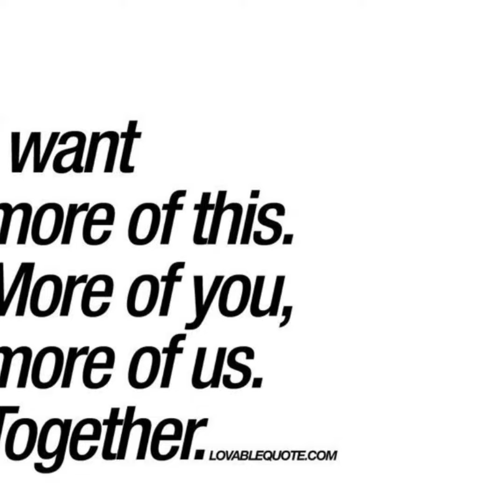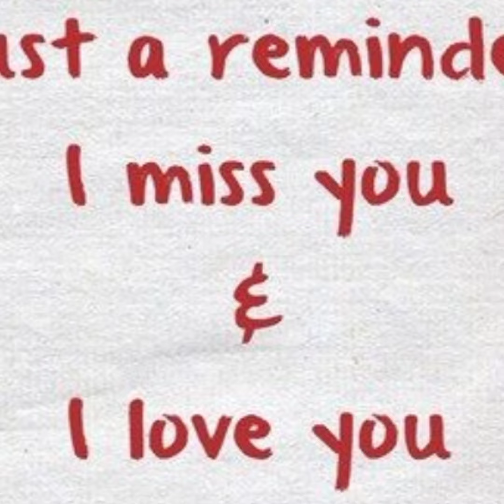Good Morning my Beautiful little Prjncess 🤟💝👸😘🤗❤️💚